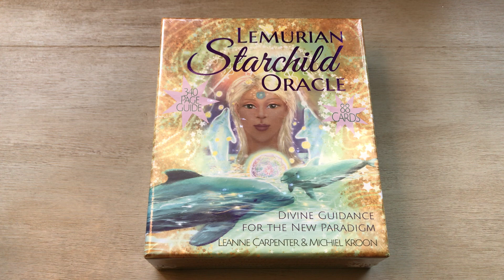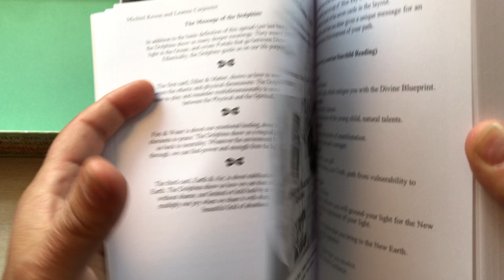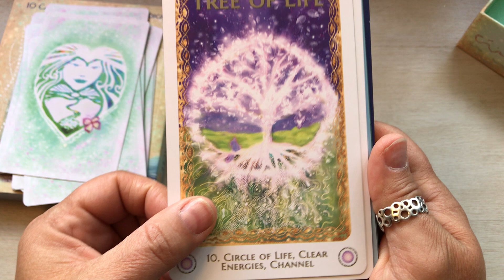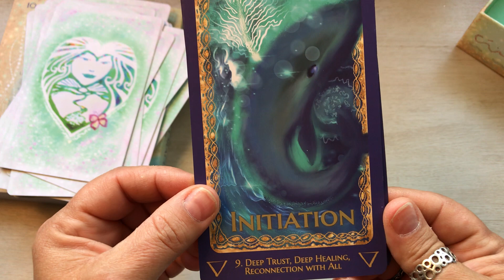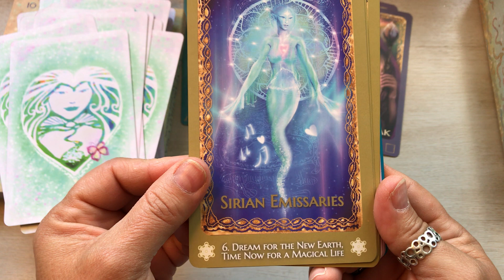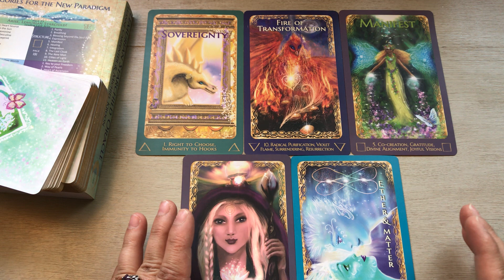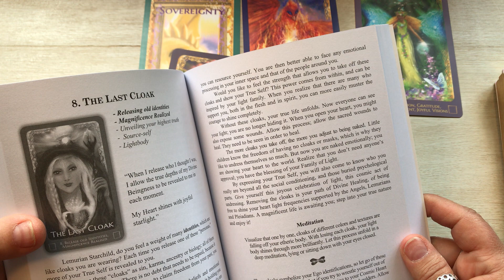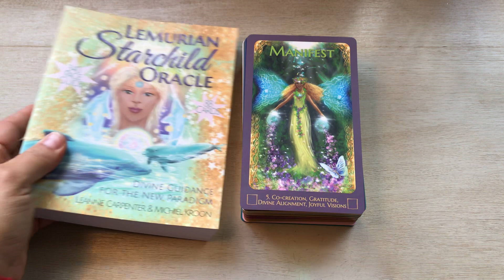Unboxing Lemurian Starchild Oracle by Leanne Carpenter and Michiel Kroon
I didn’t know about it till I messaged the creator letting them know that I’m posting this video and he told me about it. This is a great deck and I’m happy to show it as well as use it.

Use Code LIZCRAFTS5OFF